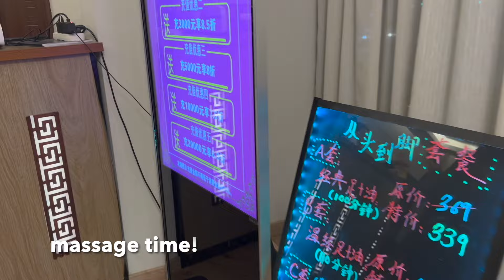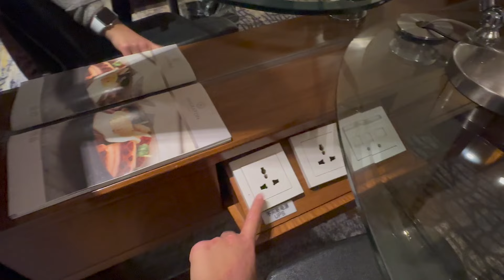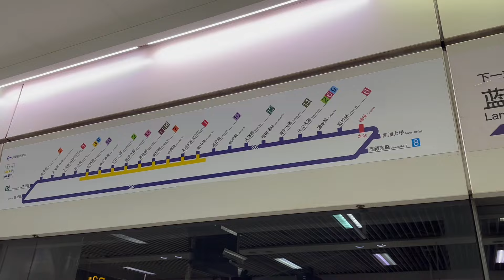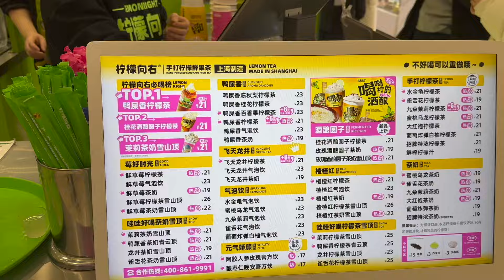INTERNATIONAL FLIGHT ATTENDANT VLOG: treating myself in Shanghai! 🇨🇳💅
** all opinions & views expressed in this video are MINE & do not necessarily reflect those of my employer **

Nails, good food and a massage? We love a little treat yourself layover! This was such a fun first time in Shanghai. I am so happy to have had this layover with these people.